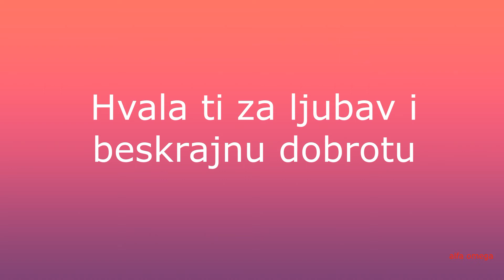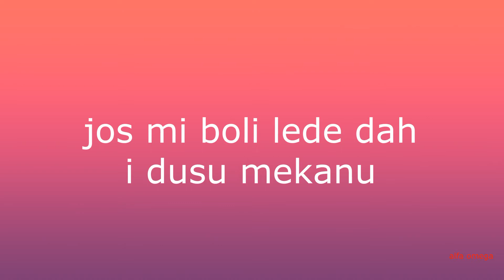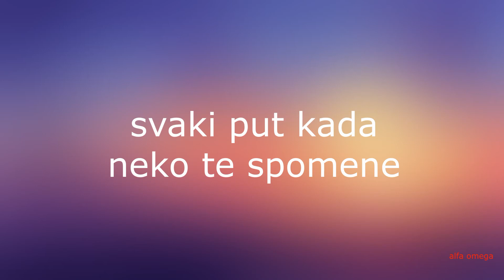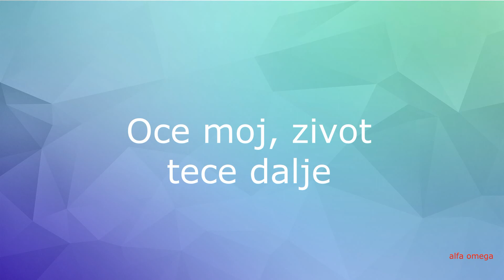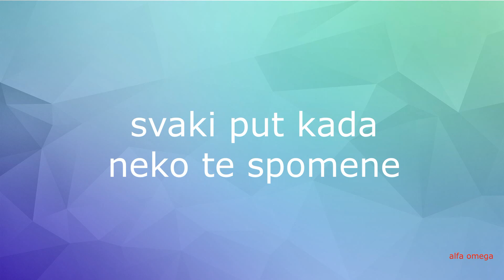ZIVOT TECE DALJE - matrica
Muzika, stihovi, aranzman, interpretacija, produkcija: Fehim Alic